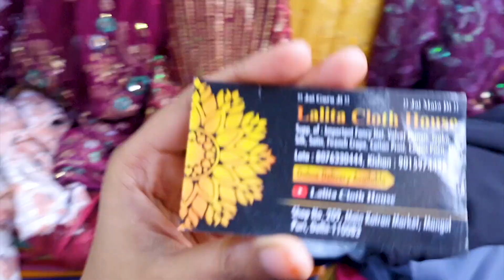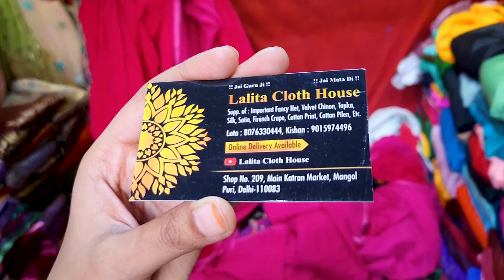Taji Taji Video Mangolpuri Katran Market Ki || ताजी ताजी वीडियो कतरन मार्किट की @Delhiwalirenu ​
Hi I am Renu this is my first youtube channel. I like to make a Shorts Video & Vlogging. Vlog On Different Places & Market Areas.